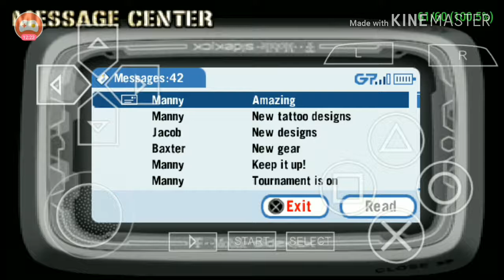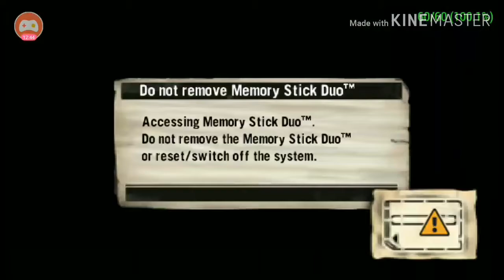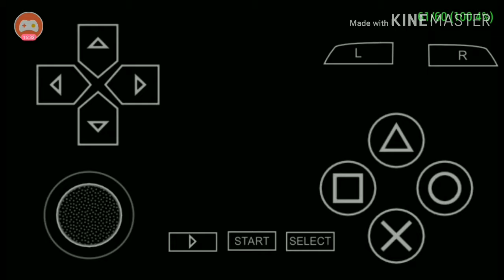A Tournament?!?! - Def Jam: Fight For Ny Takeover Part 2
Yes i lost on the first minute but that just a few practice and i kick some rappers ass.

Leave a comment on what game should I play.

1st intro:Bitch Lasagna by 8 Bit Universe
2nd intro:Sweet Victory by 8 Bit Universe
Outro:Jocelyn Flores by 8 Bit Universe

And i see y'all in the next video.
Buh bye.